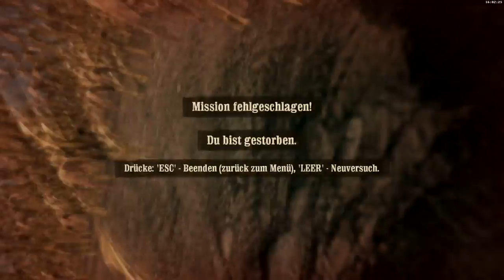# 3 Let's Play Call of Juarez:Bound in Blood [Full-HD] Deutsch [German/Sächsisch]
Ab ins Maisfeld und gemessert...naja, das klingt so einfach...